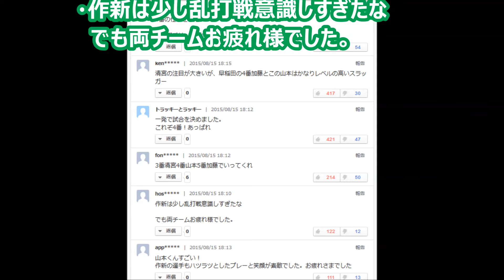【2015夏甲子園】九州国際大付 vs 作新学院｜山本功児氏長男・武白志が２試合連続３号！エース・富山凌雅が強打の作新学院打線を７安打完封。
九州国際大付、初の８強！
山本功児氏長男・武白志が２試合連続３号

第９７回全国高校野球選手権大会３回戦
九州国際大付２―０作新学院
（２０１５年８月１５日　甲子園）

第９７回全国高校野球選手権大会第１０日は１５日、甲子園球場で３回戦４試合が行われ、第４試合は２年連続６回目出場の九州国際大付（福岡）が２―０で５年連続１１回目出場の作新学院（栃木）を下し、初のベスト８入りを果たした。

・4番の仕事をした
　山本選手は、すごい。
・早稲田の4番加藤とこの山本は
　かなりレベルの高いスラッガー。